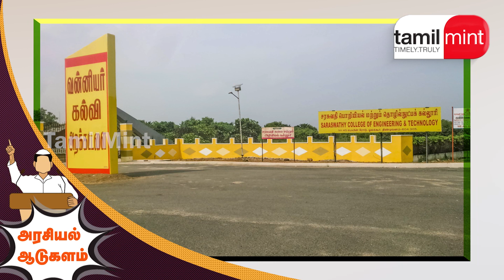திமுகவுடன் நெருக்கம் காட்டும் பாமக! எதற்காக? Arasiyal Aadukalam